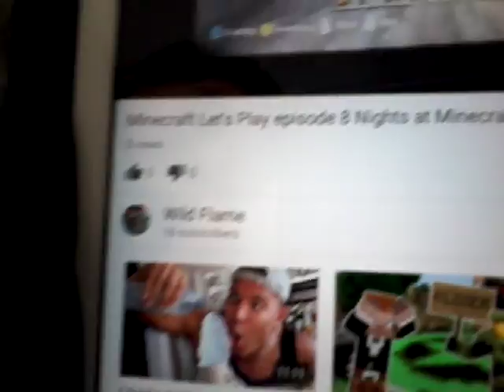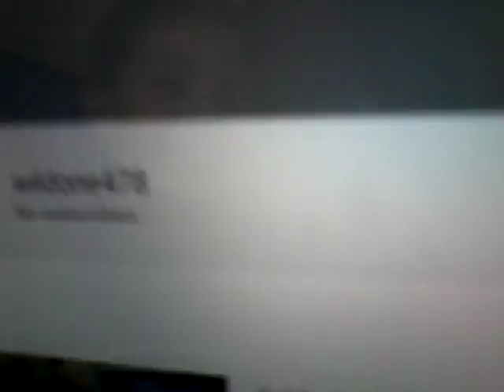The real Wildone478 or Wild Flame part1